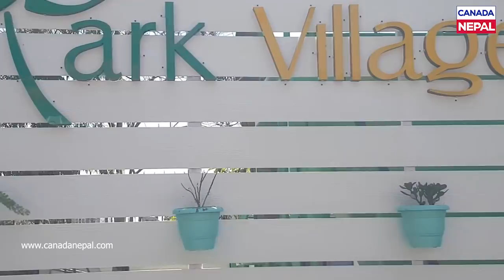Aanchal Sharma को विवाहको भव्य माहोल, Udip नेवारी बाजागाजा सहित साइपाटा लिएर आए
Aanchal Sharma wedding preparation.